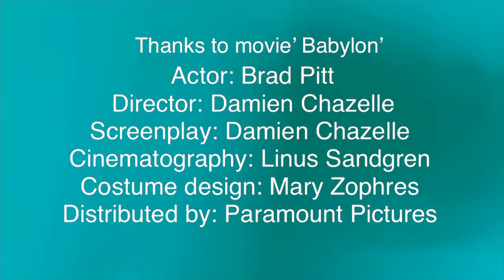Midday Sun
THE BAJANAIRES
The Bajanaires is a group of musicians working remotely from Auckland and Rotorua in New Zealand.

 Composed by Rob Sinclair.
Arranged by Rob Sinclair.
Rob Sinclair-  vocals.
Rob Sinclair. -  guitars, bass, keyboard, drum programming, vocal.
Lyrics- Ann Frances Woolliams.

LYRICS
Cherry bougainvillea is winding,
On your Spanish wrought iron rails,
Sun is moving on the pool,
Like chandeliers in the midday sun,
Green paint peels on your Spanish villa,
And the tiles are broken on the roof,

Light diffusing on the glass,
And I remember those languid days
You were naked after noon, after noon,
Marble stairs are melting in the heat,
Rain pours down viridian walls,
Your stilettos echo in the hall,

You drove to New Mexico,
Oh, shadows on the ground,
I doubt there was anybody else,
You were just chasing the past,
Don’t lie down on the desert sand,
You’ll get dirt caught in your hair,

I’m fixated on my illusions,
Now tears have finished falling,
Ohhh, watch the movie until the end,
The sad part is over now,
And I’ll stop laughing,
When I hear the door…

Yeah, yeah,
 I’ll stop laughing,